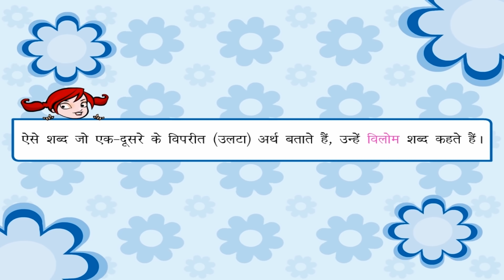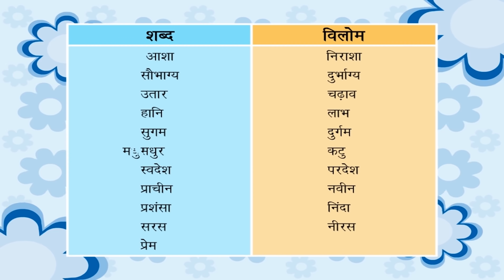Antonyms - विलोम शब्द | Kriti Educational Videos class-5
This is a small animated video that explains about antonyms (विलोम शब्द) with examples. Video uploaded under permission from Seagull Publishers Pvt Ltd, copyright
1. Antonyms